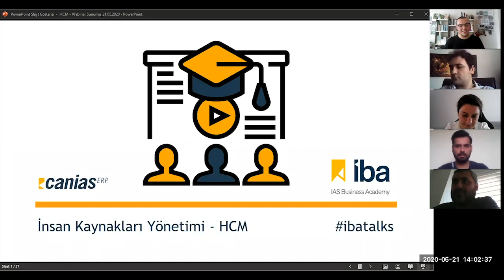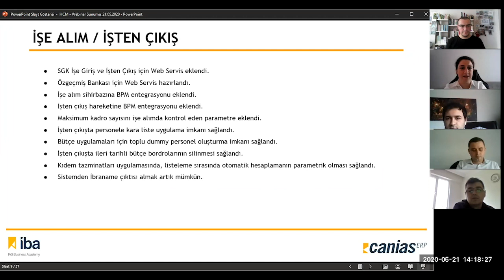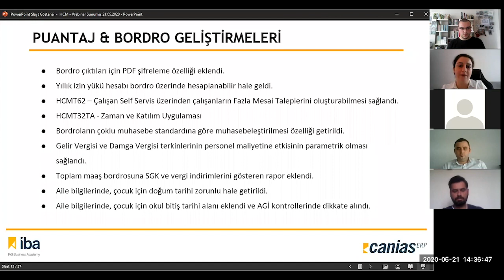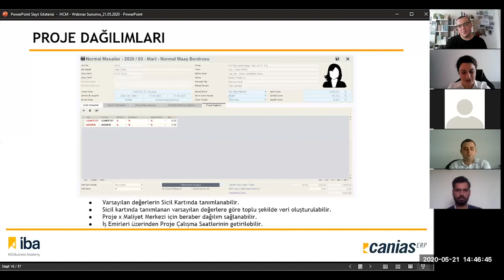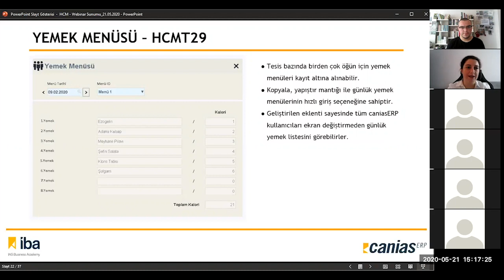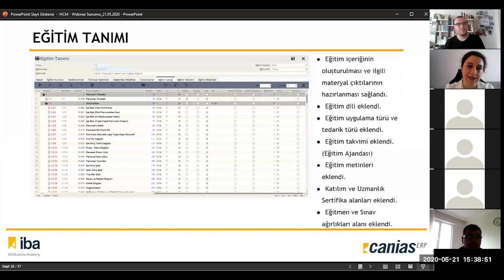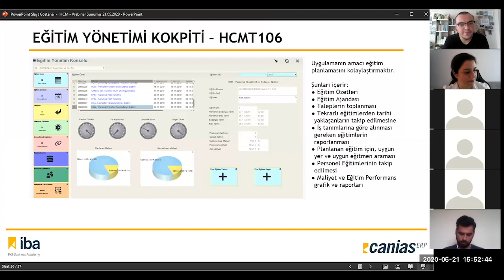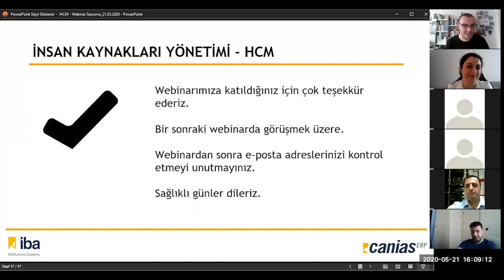caniasERP IBA on Zoom - Gözde Erdinç- İnsan Kaynakları Yönetimi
IAS Genel Müdürü Gözde Erdinç, IAS Business Academy’nin düzenlediği caniasERP webinar’ında İnsan Kaynakları Yönetimi (HCM) modülünün sunduğu avantajlar hakkında detaylı bilgi verdi. caniasERP’nin 802 versiyonu ile sunulan son özellikleri de aktaran Erdinç, insan kaynakları yönetim süreçlerini anlattı.